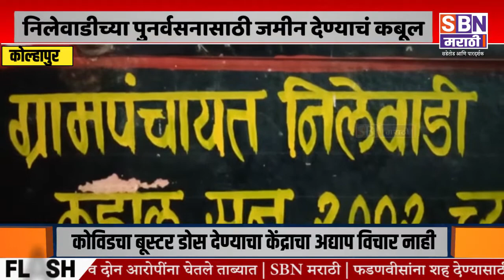KOLHAPUR | आ. विनय कोरे यांनी वारणा समूहाची जमीन निलेवाडी गावच्या पुनर्वसनासाठी देण्याचं केलं कबूल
आ. विनय कोरे यांनी आंबील टेकावर असलेली वारणा समूहाची जमीन निलेवाडी गावच्या पुनर्वसनासाठी देण्याचं केलं कबूल, माता भगिनींना दिली रक्षाबंधनाची भेट.@